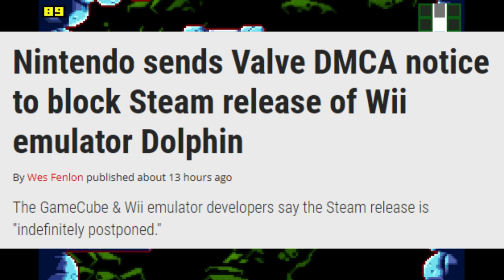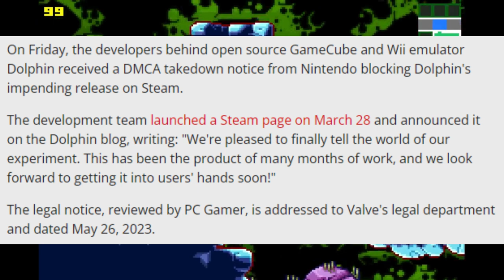Nintendo issues DMCA for Project Dolphin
Hopefully, more and more developers will help to preserve older games rather than let them be lost to time...